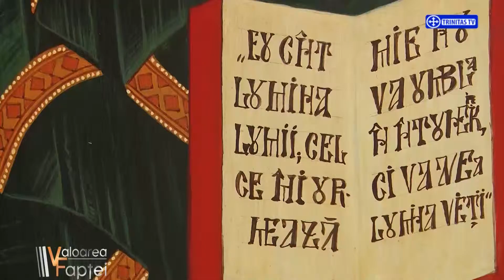Valoarea Faptei. Cu fața către icoane, cu inima la Dumnezeu. Nicolae Sava, restaurator și pictor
Realizator: Iuliana Lazăr